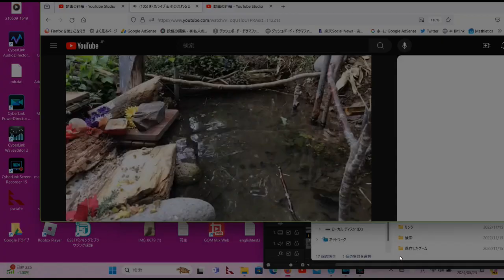ヒヨドリの一日！ 鳴き声、水浴び、餌を食べる、リラックスタイム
毎日野鳥ライブ配信しております。
遊びに来てくれる小鳥さん達は以下です
 スズメ、ゴジュウカラ、キツツキ、ヒヨドリ、カケス、シメ、しじゅうから

セカンドライブも行っております

I am streeming live bird feeds every day.
The following are the little birds that come to visit my yard　squirrel
 Sparrows, titmice, woodpeckers, chickadees, jays, wrens, and wrens